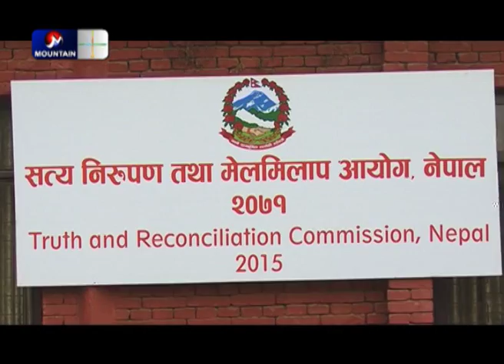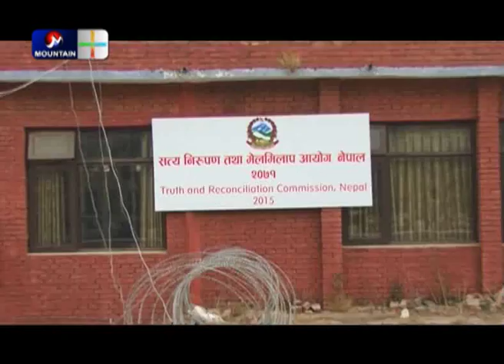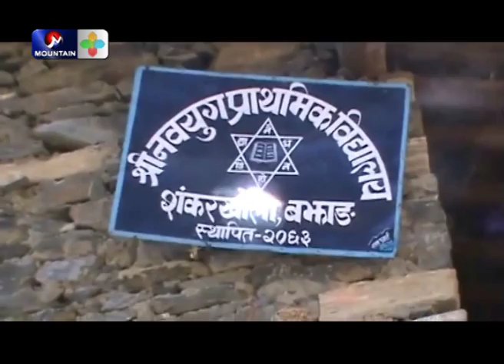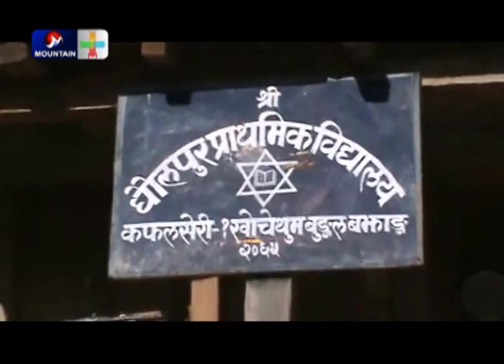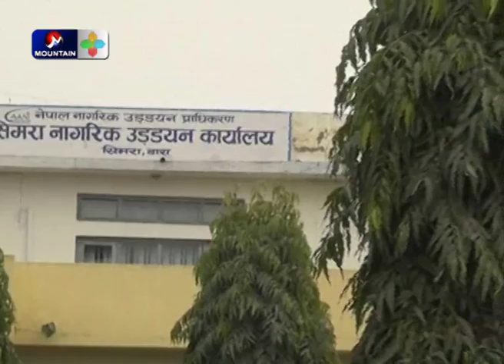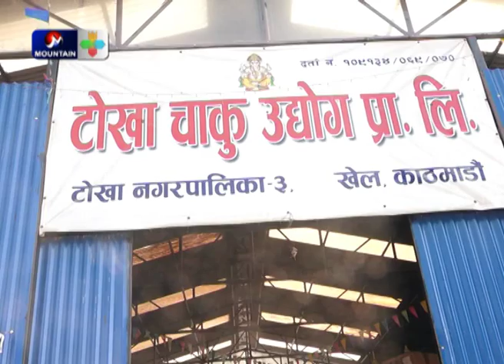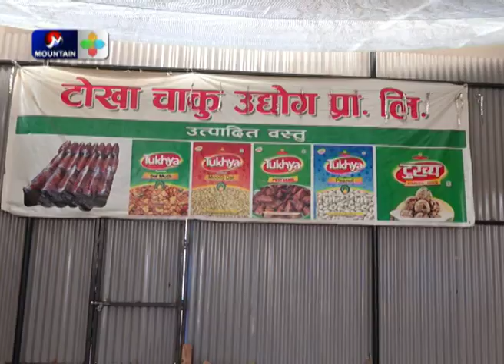Mountain Report || Poush 27